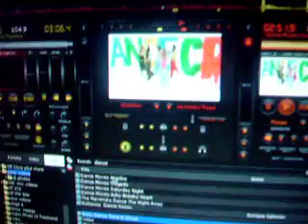DJ TONY DISCO KAM CLUSTER .AVI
DJ Tony  PC  KAM CLUSTER